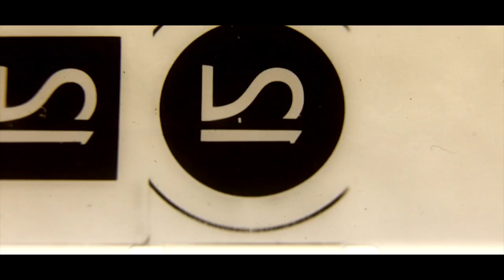Lighters (Official Music Video)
Lighters by Levi Lennon feat. Anubis Sounds, Nicole Gold, Val Dagrain

Edited by Osita Nwankwo
OTB Productions

"Warren G-I Need A Light", sound recording administered by: 0:08